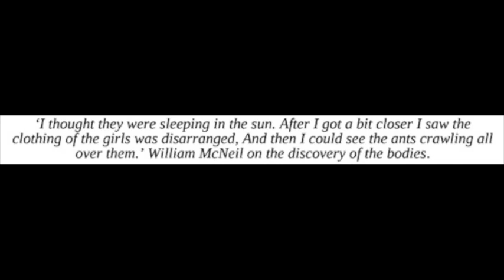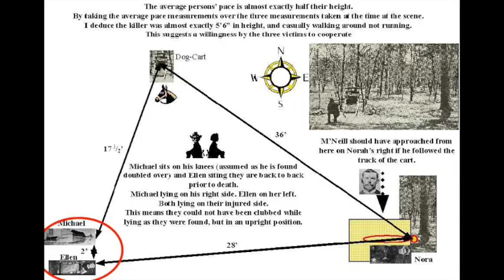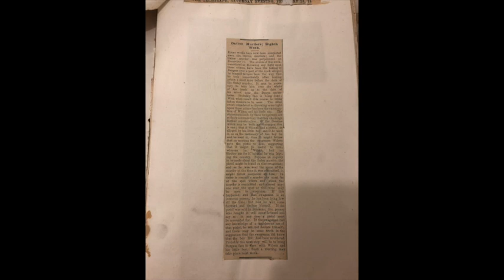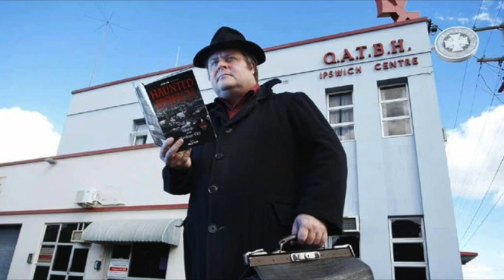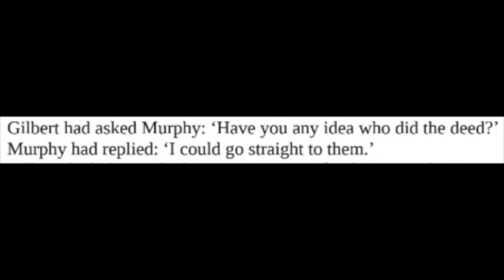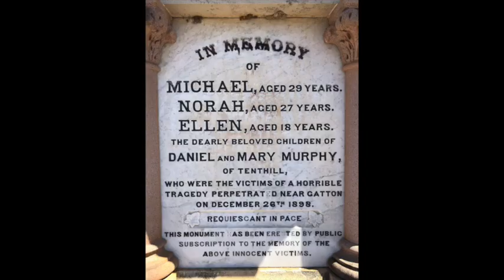What Happened to the Murphy Siblings? || The Unsolved Gatton Murders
This is the story of the unsolved murders of Norah, Ellen, and Michael Murphy. They went to a Boxing Day dance in 1898 and never returned home. This is their story and the of the case that went so horribly wrong which prevented them from ever receiving justice.